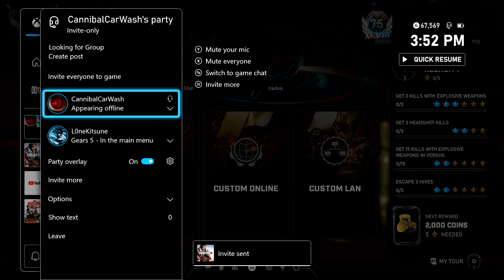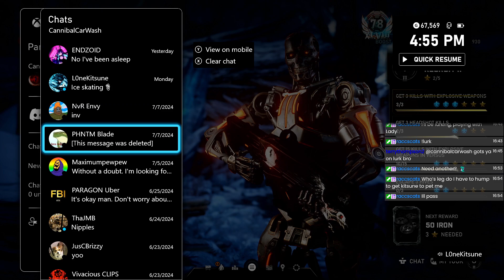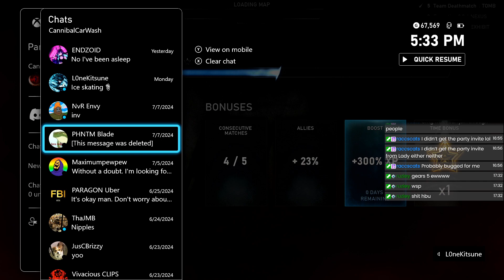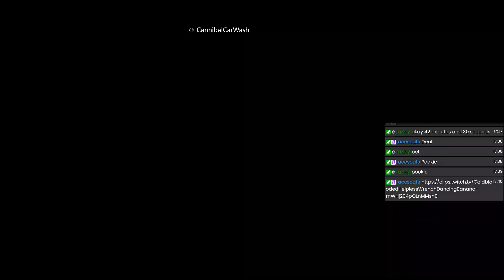trash talking homophobe gets wrecked.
fast forward to 28 minutes Broadcasted live on Twitch -- Watch live